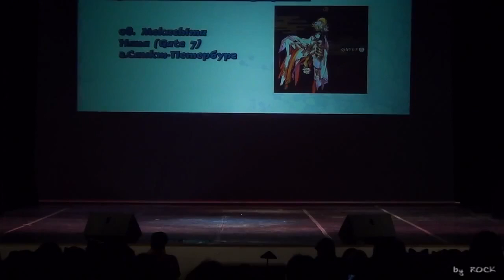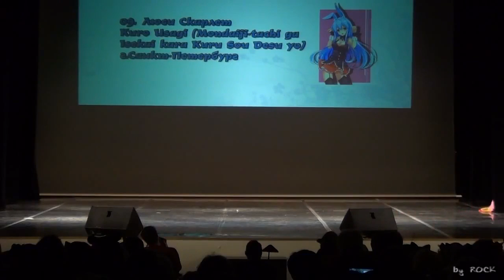Gate 7 - Hana Cosplay clamp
Presented at Akikon 2015
Cosplayer - Mekachima
Fandom - Gate 7
Character - Hana